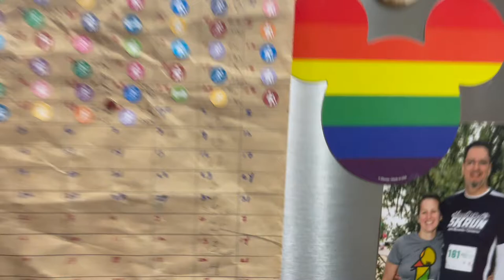WDW Marathon Training Week 14 2021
It's FALL, finally! That means ever so slightly lower temperatures, pretending it's time to bust out the sweaters, and Halloween decorations popping up around the neighborhood. On today's short-long run Saturday, just the second day of October, we encountered several decked out yards already. Happy Halloween (in ~a month)!